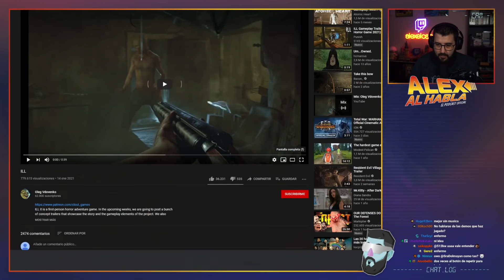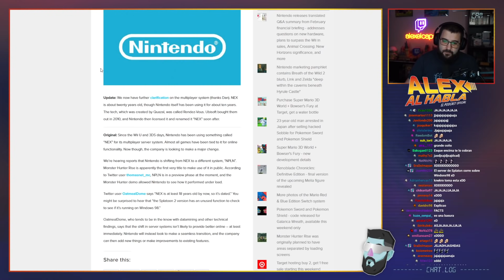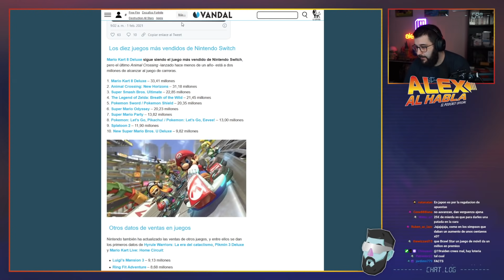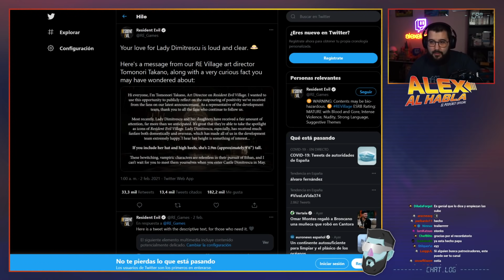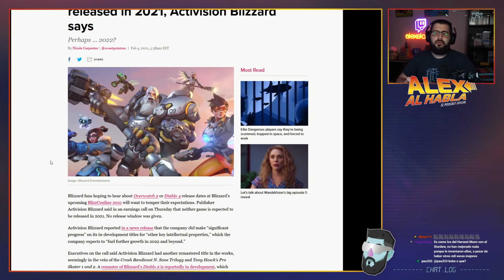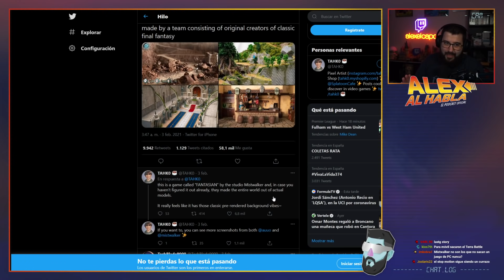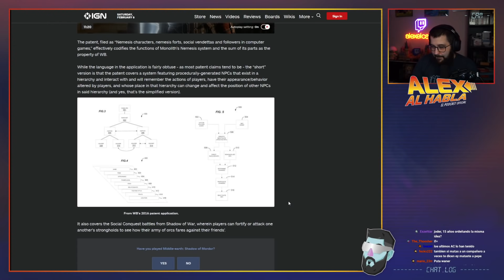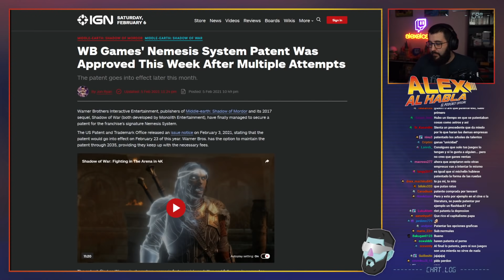ALEX AL HABLA PODCAST - Episodio 4 - PATENTES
Introducción 0:00
Trailer Ill 10:30
Google Stadia: 16:12
Server de Nintendo 24:04
Ventas de Switch: 27:33
God of War PS5: 39:06
Señora alta 41:30
Trailer ME Trilogy 47:45
PoP Remake 58:56
Overwatch 2 y Diablo 4 1:02:10
Gearbox es comprada 1:11:55
JRPG de maqueta 1:17:34
Silent Hill Remake 1:22:25
PATENTES 1:31:11
Peli de la semana: 1:47:37

►Fuente de alimentación: Corsair HX750i 750W 80 Plus Platinum Modular
►SSD: M.2 SSD 480GB + 1TB